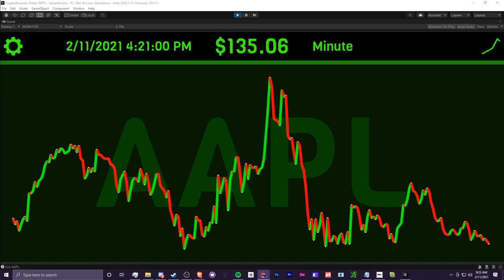CG's Stock Chart Software w/ Unity (Part 2) - Live Price Updates Every Minute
Just something I have been working on in the past few months!